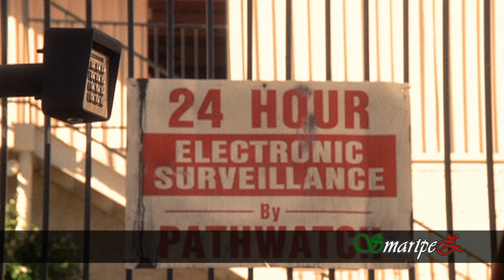Kingpin (La Corporacion) capitulo 33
La Saga moderna de una familia mexicana y su lucha letal para alcazar la cima en un imperio millonario de drogas y su lucha con el gobierno americano para derribar el Cartel...